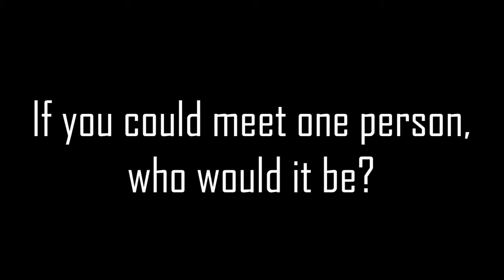Get to Know | Nick Caruso | YSU Baseball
We get to know Nick Caruso of the Youngstown State baseball team. Nick is a communication studies major and a native of Sterling Heights, Mich.